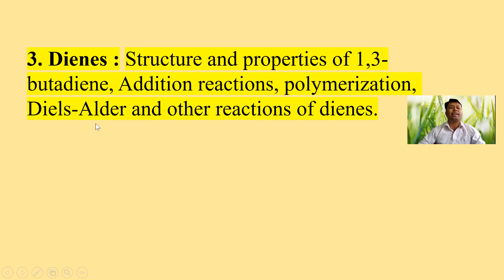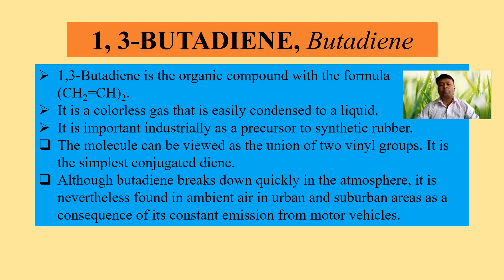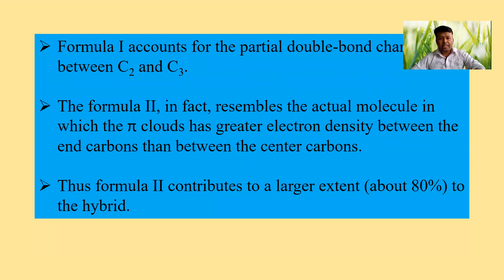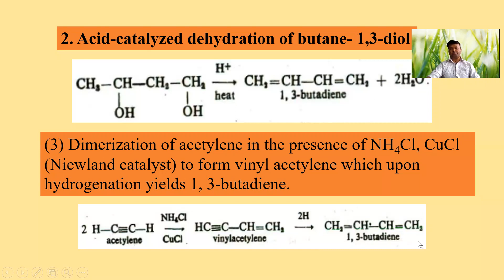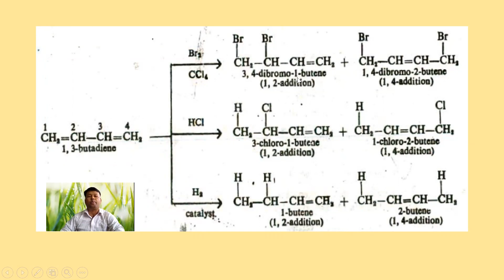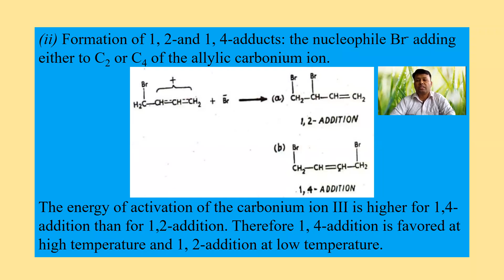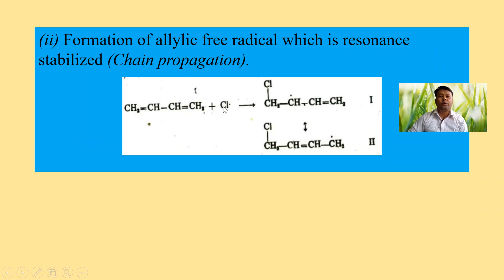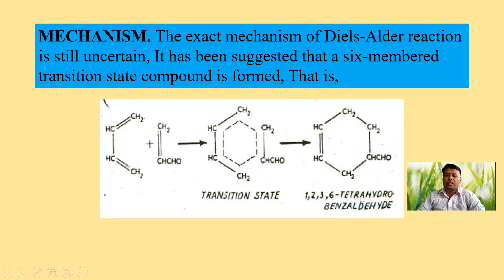1, 3-BUTADIENE, Structure, Preparation, Reactions: Addition, Polymerization, Diels-Alder Reaction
1, 3-BUTADIENE, Structure, Preparation, Reactions: Addition, Polymerization, Diels-Alder Reaction
Diels-Alder,

Unacademy JEE
VEDANTU NEET MADE EJEE
Tech Bangla IT
Ch-20 Chemistry
Khan Academy
Amader School
CC Designer
TED-Ed
Academic Lesson
Physics Wallah - Alakh Pandey
Shomu's Biology
MIT OpenCourseWare
Komali Mam
Michael Marshall
basic chemistry
advanced chemistry
practical chemistry